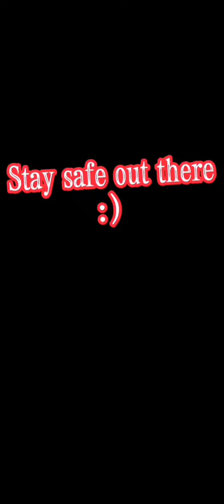Roblox Most Dangerous Hackers Part 13